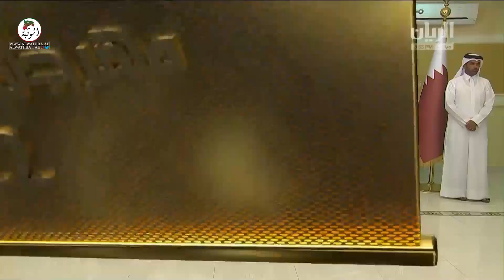تتويج الفايزين ، مهرجان سمو امير قطر 2022/3/28 حول زمول الشحانية